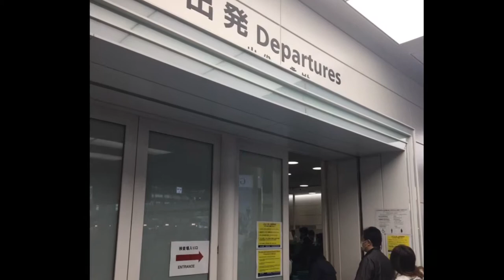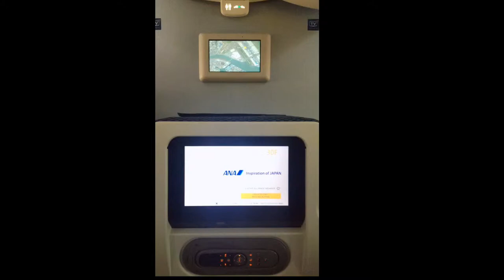Good bye japan hello Philippines 1/21/2019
Late upload during depart from japan on January 21 2019 going back home